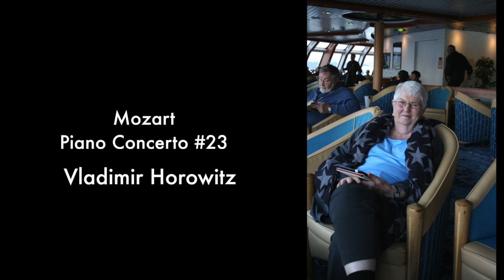2012 Norway Travelers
This is one of 2 summary pieces that I did - this one focusing on the travelers, the other on the the places.